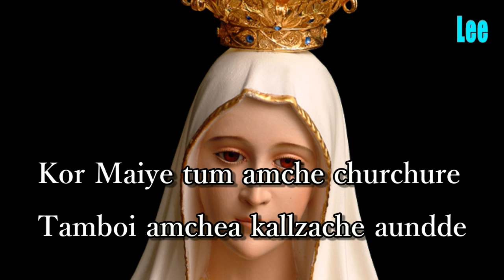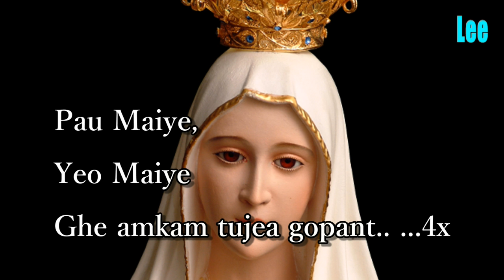Konkani Hymn Maiye Kakutin Bhorlele With Lyrics (Sing for Our lady)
Maiye Kakutin Bhorlele By Anthony San